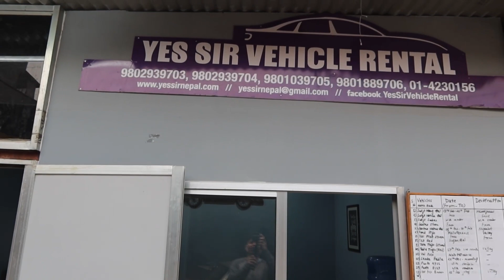Renting a stick shift in Nepal(lessons needed)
renting a car nepal, renting car, renting car nepal, cars in nepal, nepal, nepal vlog
🙏👍& comments…. Share.😍